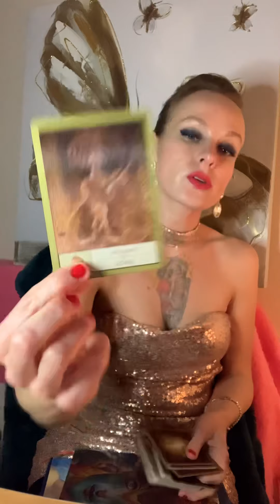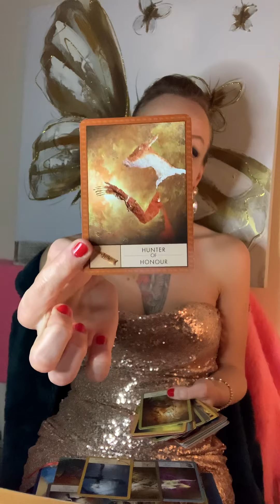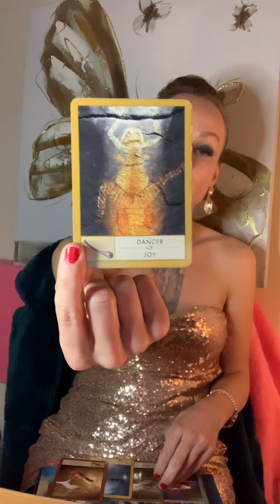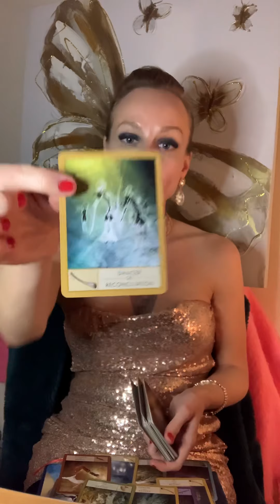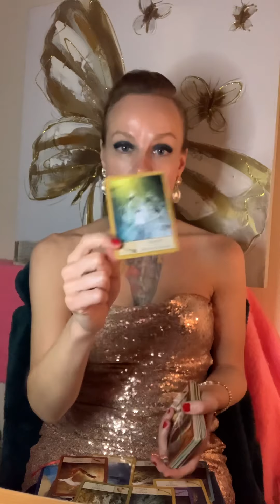Goddess Divine Couple and Ancient Power